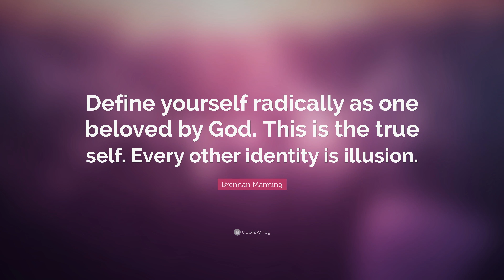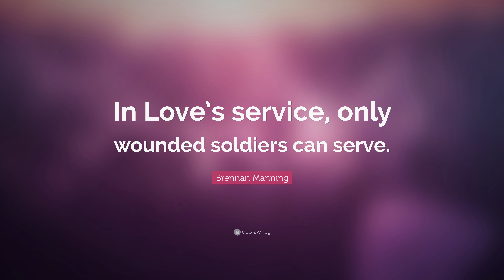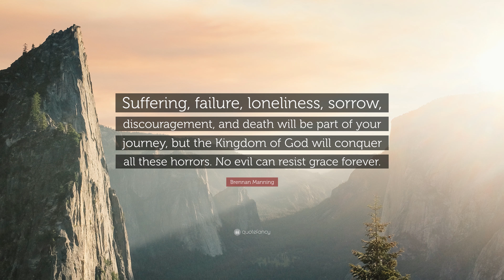TOP 20 Brennan Manning Quotes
“You will trust God to the degree you know you are loved by Him.”
— Brennan Manning (00:00)

“In every encounter we either give life or we drain it; there is no neutral exchange.”
— Brennan Manning (00:07)

“In a futile attempt to erase our past, we deprive the community of our healing gift. If we conceal our wounds out of fear and shame, our inner darkness can neither be illuminated nor become a light for others.”
— Brennan Manning (00:14)

“God loves you unconditionally, as you are and not as you should be, because nobody is as they should be.”
— Brennan Manning (00:21)

“The greatest single cause of atheism in the world today is Christians, who acknowledge Jesus with their lips and walk out the door, and deny Him by their lifestyle. That is what an unbelieving world simply finds unbelievable.”
— Brennan Manning (00:28)

“I could more easily contain Niagara Falls in a teacup than I can comprehend the wild, uncontainable love of God.”
— Brennan Manning (00:35)

“Define yourself radically as one beloved by God. This is the true self. Every other identity is illusion.”
— Brennan Manning (00:42)

“Craving clarity, we attempt to eliminate the risk of trusting God.”
— Brennan Manning (00:49)

“The Good News of the gospel of grace cries out: We are all, equally, privileged but unentitled beggars at the door of God’s mercy!”
— Brennan Manning (00:56)

“Lord, when I feel that what I’m doing is insignificant and unimportant, help me to remember that everything I do is significant and important in your eyes, because you love me and you put me here, and no one else can do what I am doing in exactly the way I do it.”
— Brennan Manning (01:03)

“The Christian with depth is the person who has failed and who has learned to live with it.”
— Brennan Manning (01:10)

“A ragamuffin knows he’s only a beggar at the door of God’s mercy.”
— Brennan Manning (01:17)

“We are made for God, and nothing less will ever satisfy us.”
— Brennan Manning (01:24)

“In Love’s service, only wounded soldiers can serve.”
— Brennan Manning (01:31)

“Our identity rests in God’s relentless tenderness for us revealed in Jesus Christ.”
— Brennan Manning (01:38)

“The temptation of the age is to look good without being good.”
— Brennan Manning (01:45)

“Letting ourselves be loved by God is more important than loving God.”
— Brennan Manning (01:52)

“My deepest awareness of myself is that I am deeply loved by Jesus Christ and I have done nothing to earn it or deserve it.”
— Brennan Manning (01:59)

“Suffering, failure, loneliness, sorrow, discouragement, and death will be part of your journey, but the Kingdom of God will conquer all these horrors. No evil can resist grace forever.”
— Brennan Manning (02:06)

“The ragamuffin who sees his life as a voyage of discovery and runs the risk of failure has a better feel for faithfulness than the timid man who hides behind the law and never finds out who he is at all.”
— Brennan Manning (02:13)